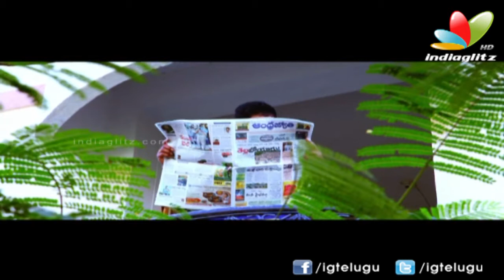Mr Money - Sowji Ninnu Song Trailer | Naveen | Alekya | Thagubothu Ramesh | Chitram Srinu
Banner - Journalist Friends Movies
Cast: - Naveen, Alekya, Kondavalasa, Prithviraj, Thagubothu Ramesh, Suman Shetty, Kota Shankar Rao, Chitram Srinu
Direction - Kandi Ramachandra reddy
Producer - Arvind Reddy